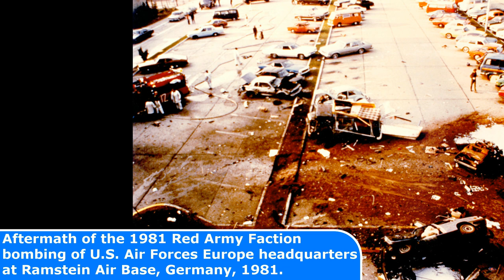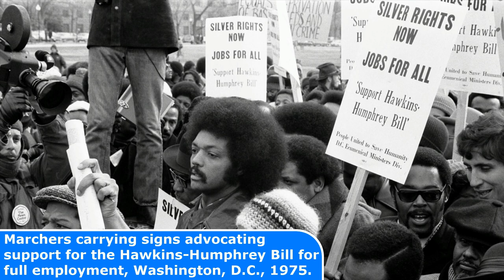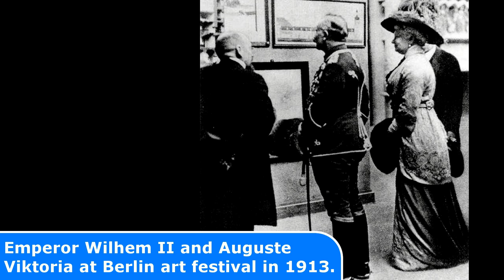44 AMAZING Historical Photos You Will Not Find In Your History Books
44 AMAZING Historical Photos You Will Not Find In Your History Books

Today's Historic Photos: